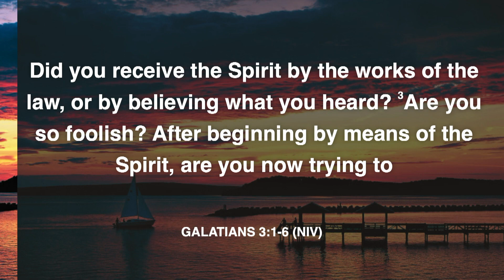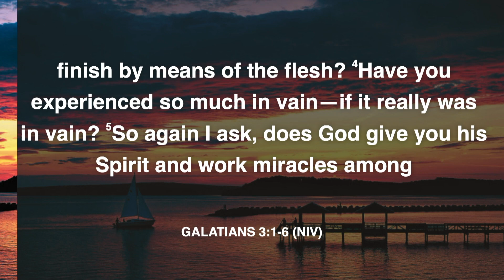Chris Abington | Valuing His Voice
Join Chris Abington as he shares some of the core values of City Church. Today's topic is "Valuing His Voice."
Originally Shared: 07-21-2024